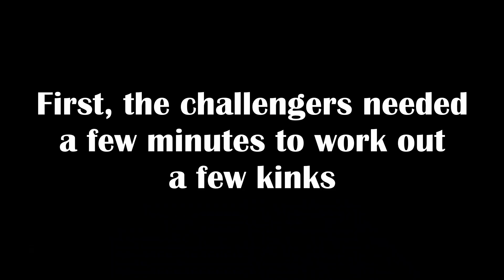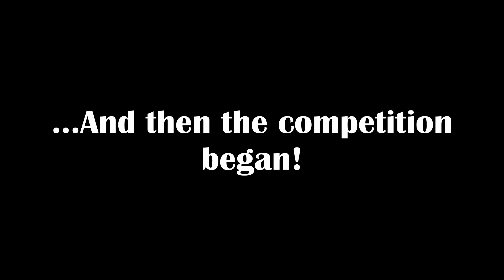Breathe, Center Yourself, and Recast (The Fastbreak Cup Match #1)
It's the very first of many matches in the struggle for the Fastbreak Cup Invitational Supreme! Join Wiley as he navigates Rapala Pro Fishing with our first participants: Mikalya and Hayley! Will Mikayla's guide cause her to lose her mind? How much physical damage will Hayley do to Wiley's video game consoles? And just how many fish will be caught by these two ladies? All these questions will be answered right...now!